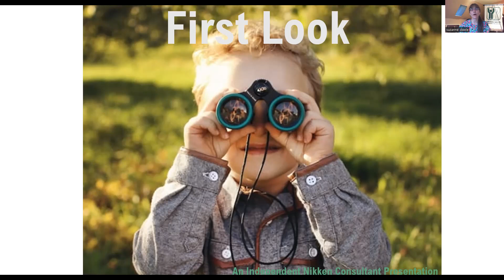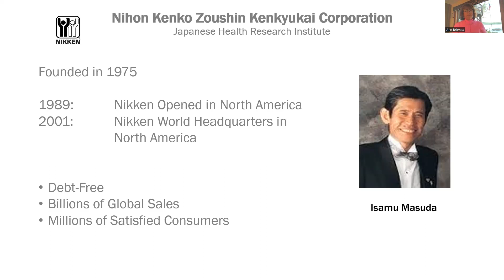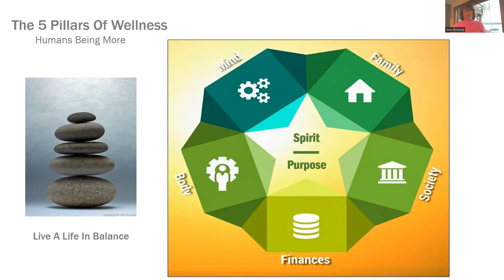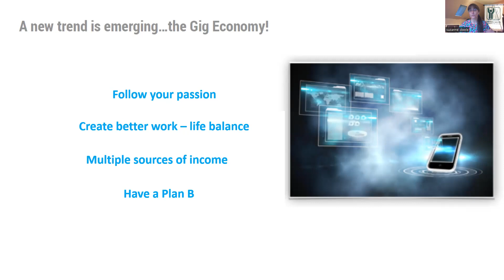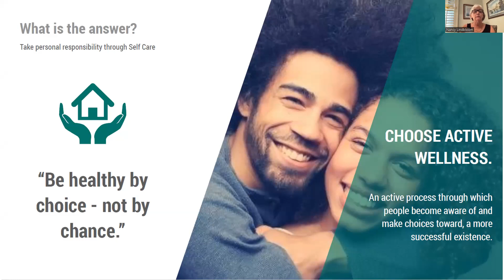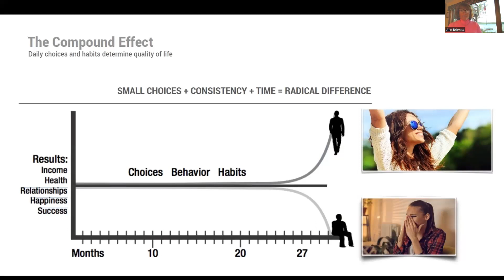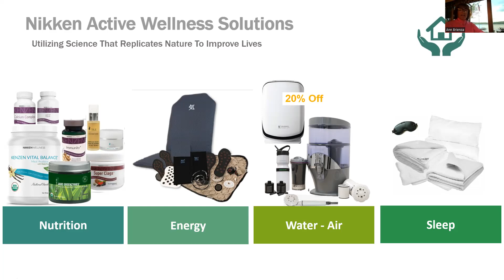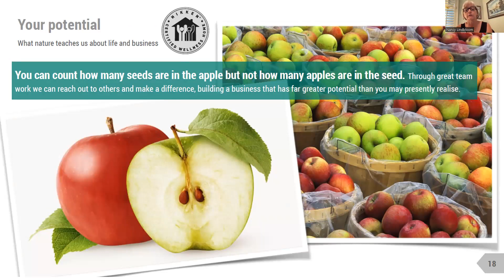First Look 05-17-22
What if these next 17 minutes could change your life the way it did mine? This may be a solution you've been searching for. watch and let us know!